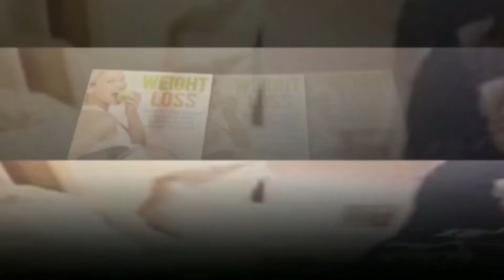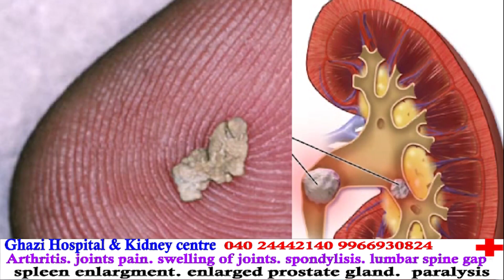China Ka Shaher Bana Corona Ka Hotspot | Bade Shaher Mein Hua Lockdown | INTERNATIONAL NEWS